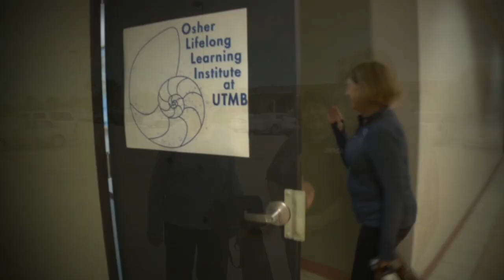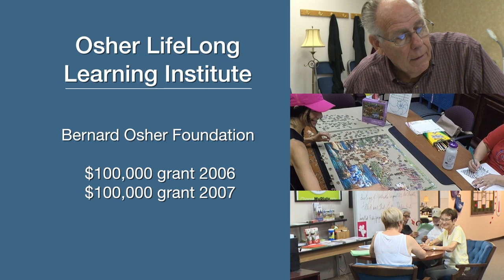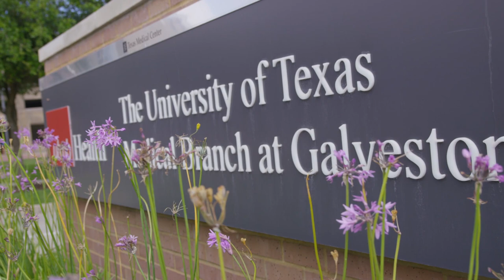Osher LifeLong Learning Institute Long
To provide a welcoming environment for all those 55 or over through a collaborative program, in semester-length, college level courses. Curriculum is designed by learners to meet specialized interests, capitalize on unique regional resources and environment, and utilize local experts for faculty.

College-level curriculum, taught by experts,
for those 55 and over
No credits, exams, grades, or homework
No previous education required